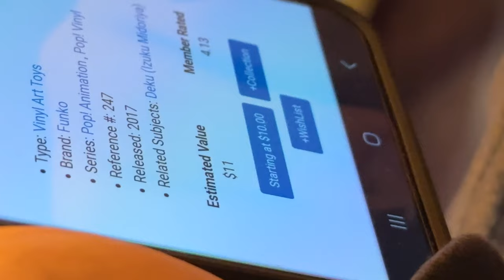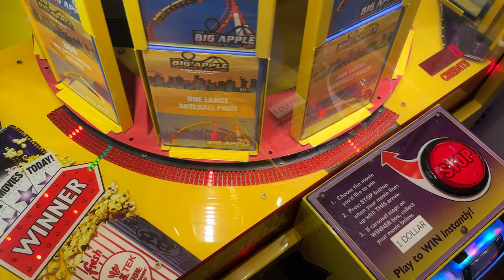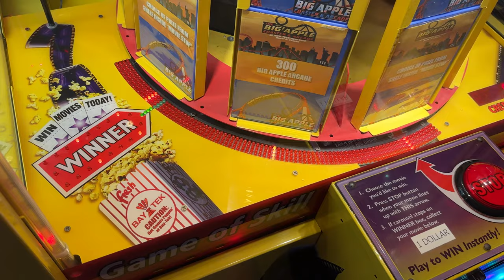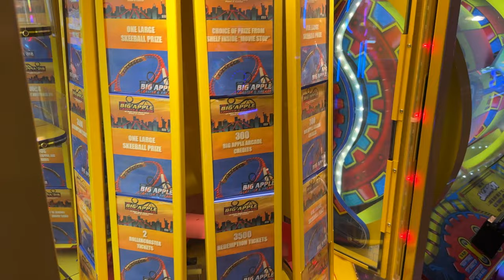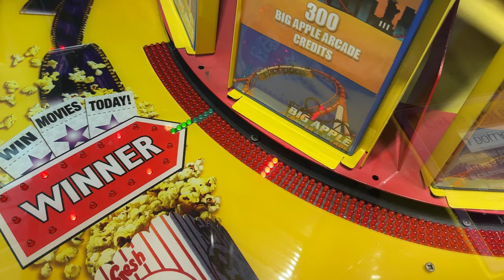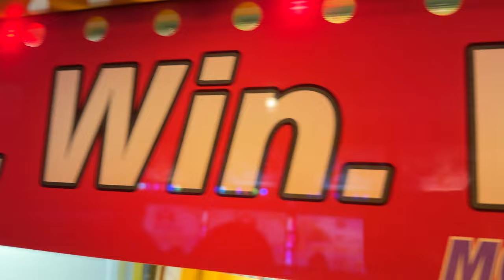Trying to Win $30 on a Cursed Movie Stop Arcade Game Because That Makes Total Sense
I can't believe Kevin thought that basic Deku was worth more than its weight in plastic haha that's so funny.